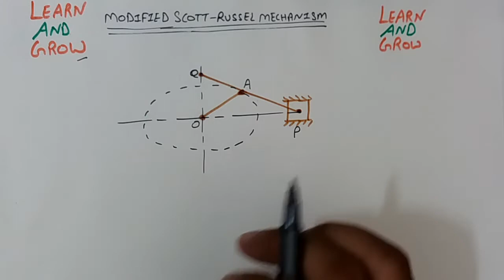Modified Scott Russel Mechanism (Hindi)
In this video we will discuss about Modified Scott Russel Mechanism.